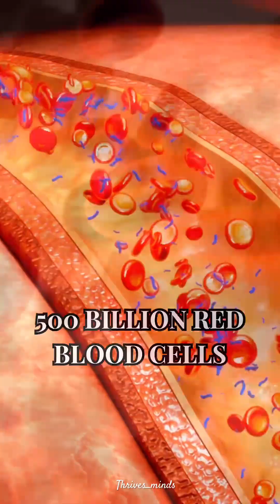BONE MARROW- The Giant Factory Of Human Body!